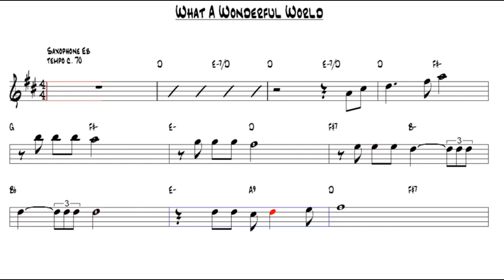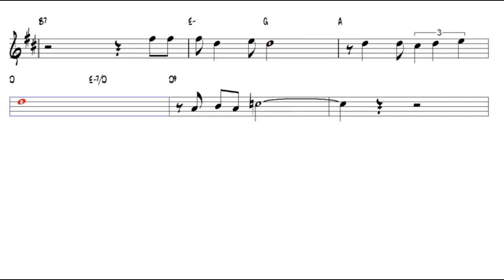Alto Sax : What a Wonderful World Backing Track - Saxophone Cover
Video created for the Saxofnes:
Soprano Saxophone
Alto Saxophone
Tenor Saxophone
Baritone Saxophone

Vídeo criado para os Saxofones:
Saxofone soprano
Saxofone Alto
Saxofone Tenor
Saxofone Barítono

Video created for Saxophones:
Soprano Saxophone
Alto Saxophone
Tenor Saxophone
Baritone Saxophone